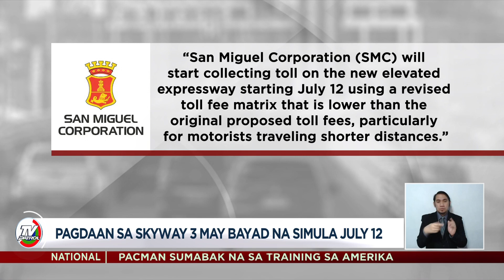Pagdaan sa Skyway 3 may bayad na simula July 12 | TV Patrol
May bayad na ang pagdaan sa Skyway 3 simula sa Lunes July 12. 7 months matapos ito buksan at ipagamit ng libre sa publiko.